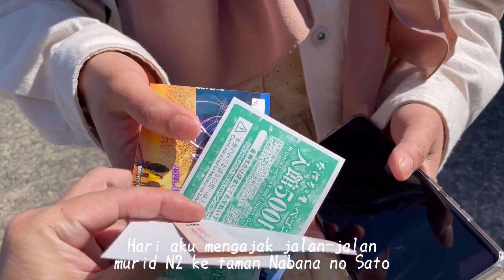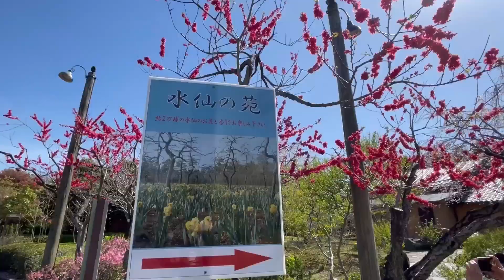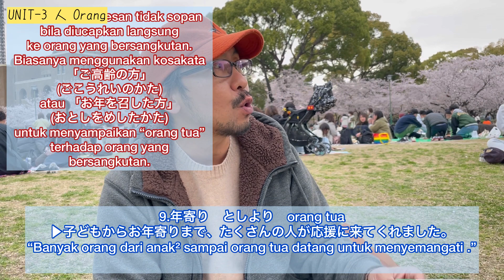TANGO SPEED MASTER N3 UNIT-3#kosakatabahasajepang#tangon3#jlptn3#bahasajepang